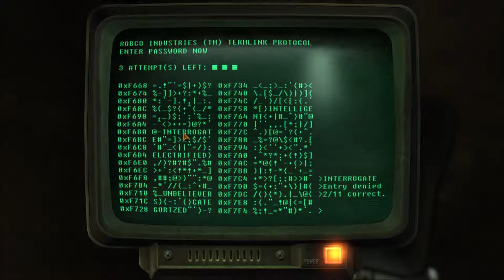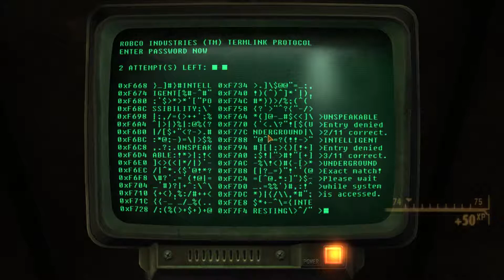AD VICTORIAM! - Fallout: Tale of Two Wastelands #155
The Brotherhood isn't exactly popular round these parts.